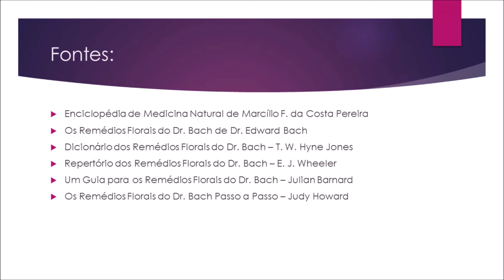Pessoas Indiferentes - Florais de Bach